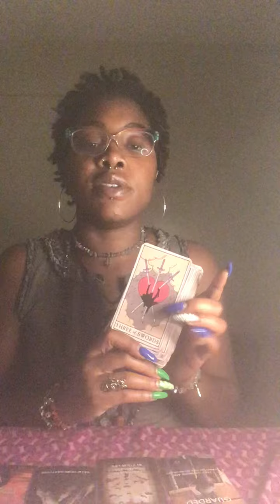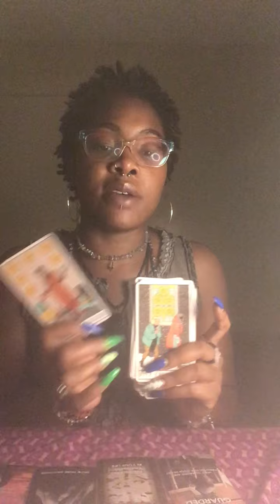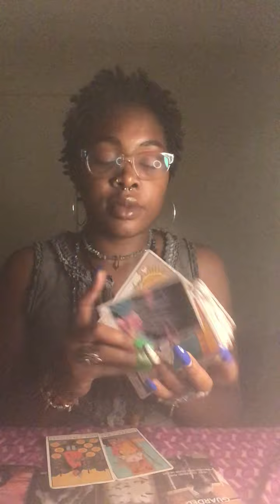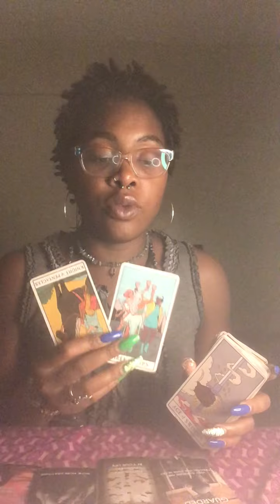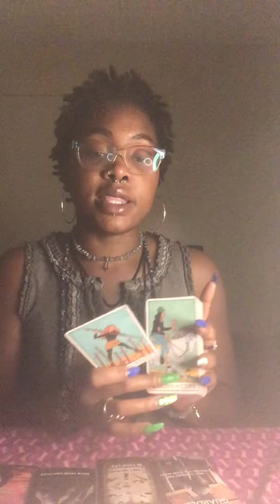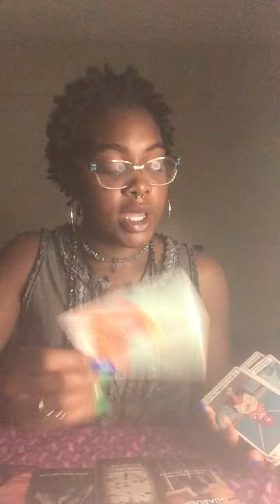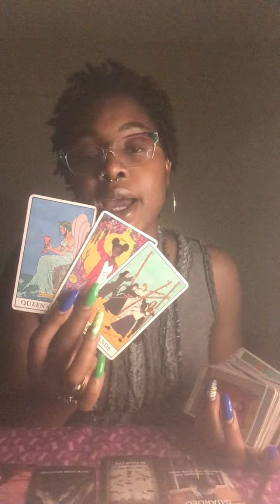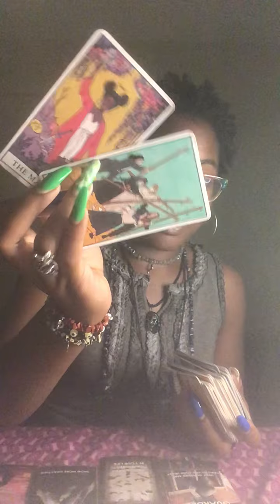Pt2 jet eye mind tricks done on this Emperor…Family/Mother was giving him bad advice on purpose😮‍💨